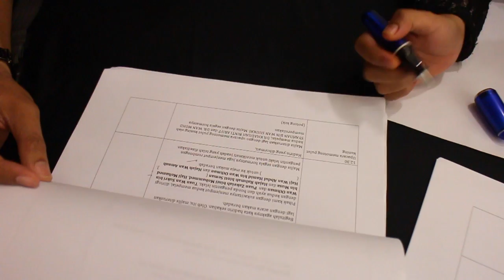Wedding Vlog #03 - Khadijah & Syahdan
Kenduri doa selamat, persiapan dewan dan berinai.